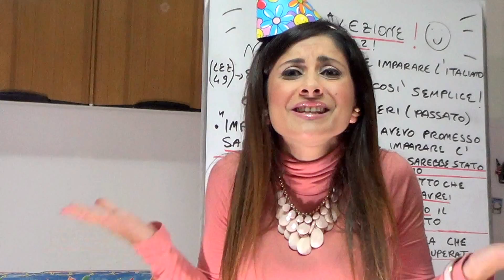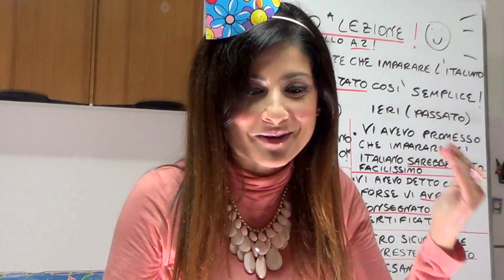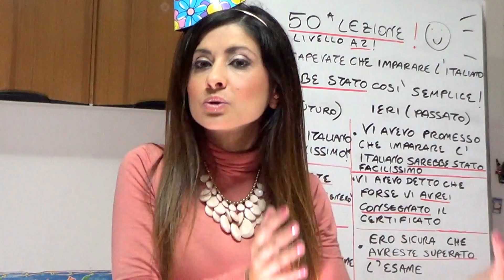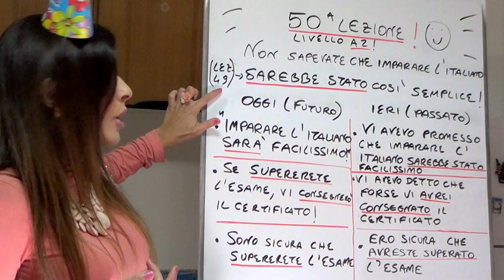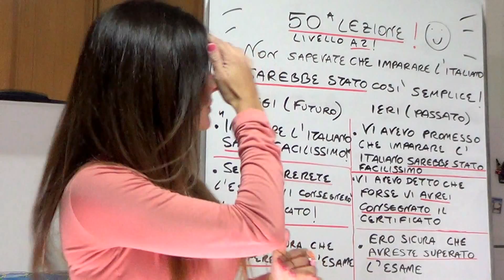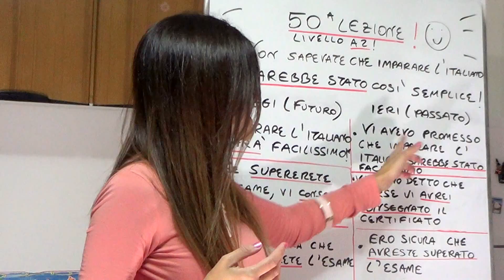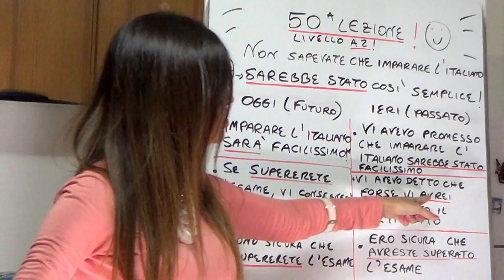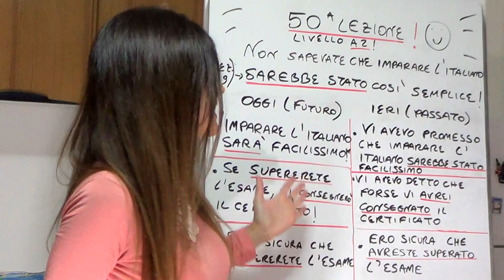One World Italiano Lezione 50 - Livello Pre-intermedio (A2)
Candeline e torta per la lezione 50 di One World Italiano video! Tanti auguri! Oggi Veronica ci spiega  il condizionale, questa volta passato. Buona visione.

Il condizionale passato (ausiliare al condizionale presente + participio passato del verbo) può esprimere:
-un desiderio irrealizzabile e irrealizzato (es. Avrei comprato queste scarpe, ma erano troppo care)
-un'azione futura nel passato (es. Vi avevo promesso che imparare l'italiano sarebbe stato facilissimo = stessa frase, discorso diretto: “Imparare l'italiano sarà facilissimo!”; quella frase l'ha pronunciata Veronica all'inizio del corso, quando magari non sapevate ancora l'italiano: parlava quindi di qualcosa di futuro nel passato)
-un'azione formulata nel passato, pensando al futuro (es. Se aveste superato l'esame, vi avrei consegnato il certificato = discorso diretto: Se supererete l'esame, vi consegnerò il certificato; questa frase è stata pronunciata prima dell'esame)
La prossima volta, parlando di quello che aveva detto nel passato, pensando al futuro, Veronica dirà: “Ero sicura che voi avreste superato l'esame.”

Siamo la scuola One World e insegniamo italiano a stranieri dal 2001. Ci sono tre modi per studiare con noi:
1. Online - Ricevi le video-lezioni di Veronica con spiegazioni in pdf ed esercizi. Visita
2. In Italia - Vieni a studiare italiano con noi, insieme a studenti di tutto il mondo e scopri le bellezze di Cagliari e della Sardegna. Offriamo corsi per tutti livelli che cominciano ogni lunedì dell’anno. Visita
3. Gratis - Impara e migliora il tuo italiano con gli oltre 100 video gratis qua su Youtube o grazie al nostro sito di risorse gratuite con esercizi e spiegazioni grammaticali.

One World has been teaching Italian to  Italian-learners like you since 2001. There are 3 ways that you can learn with us:
1. Online - Receive the video lessons made by Veronica with PDF explanations and exercises.
2. In Italy - Come and study Italian here with us and with students from all over the world here in Cagliari, Sardinia. We offer courses for every level and new courses start every Monday of the year.
3. Free - Learn and improve your Italian with the more than 100 videos here on YouTube and on our resources with exercises and grammatical explanations.